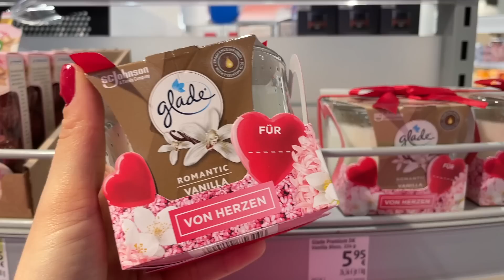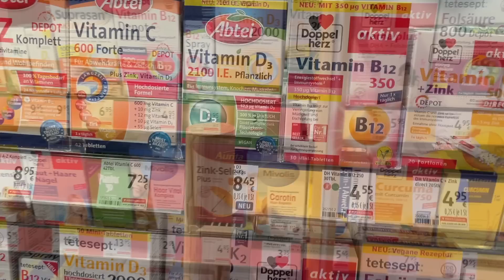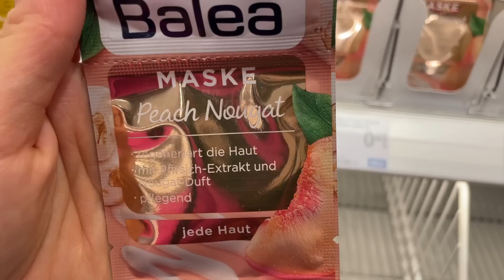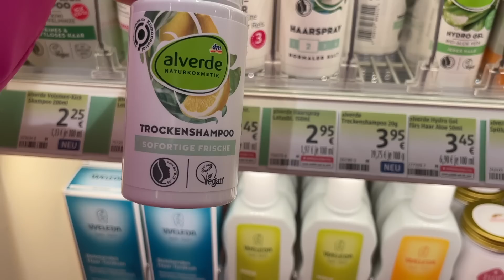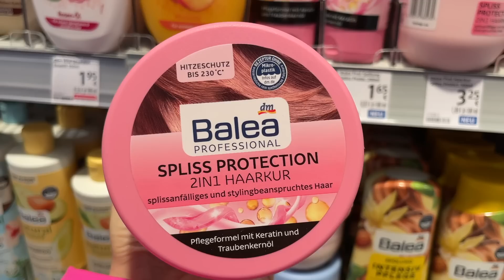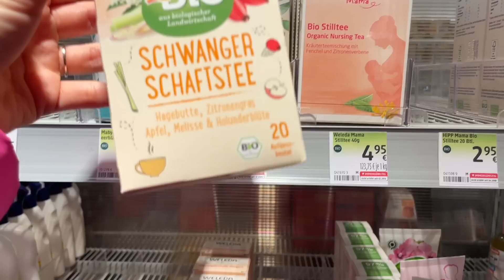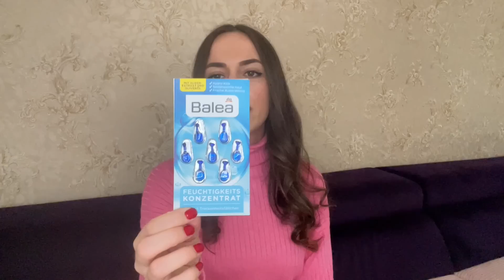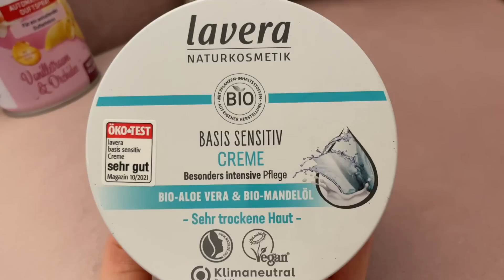DM LIVE HAUL 💸🛒 | Noviteti i preporuke 🥳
- MY LINKS -